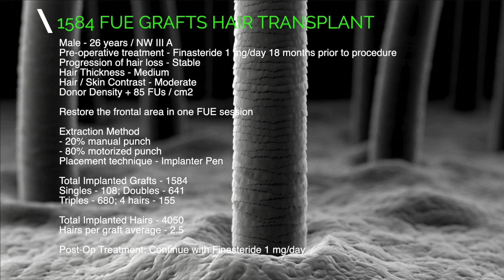FUE Hair Transplant (1584 Grafts NW III A) By Dr Juan Couto - FUEXPERT CLINIC, Madrid, Spain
This is the BEFORE - AFTER video of a 1584 Grafts FUE Hair Transplant for an original alopecia Norwood III A. The Hair Transplant was performed by Doctor Juan Couto and his team at FUExpert Clinic, our hair transplant center in Madrid, Spain.

Details of the FUE Hair Transplant:
Male - 26 years / NW III A
Pre-operative treatment - Finasteride 1 mg/day 18 prior to procedure
Progression of hair loss - Stable
Hair Thickness - Medium
Hair / Skin Contrast - Moderate
Donor Density + 85 FUs / cm2

Hair Transplant Surgical Goals
Restore the frontal area in one FUE session

Procedure Data
Extraction Method
- 20% manual punch
- 80% motorized punch
Placement technique - Implanter Pen

Total Implanted Grafts - 1584
Singles - 108
Doubles - 641
Triples - 680
4 hairs - 155

Total Implanted Hairs - 4050
Hairs per graft average - 2.5

Post-Op Treatment:
Continue with Finasteride 1 mg/day

Growing your lost hair is now possible with a Hair Transplant in our hair clinic in the center of Madrid, Spain. A Hair Transplant by FUE technique is nowadays the best option to regain lost hair leaving no visible scars. At this moment, a hair transplant is the best hair loss cure for baldness.

FUExpert Clinic is considered as "one of the best hair transplant clinic in the world" by some of the experts and users on the hair transplant community of renown Forums such as HairLoss Talk, Bellicapelli, Recuperar el Pelo, Hair Restoration Network or IESON among others.

At FUExpert Clinic we offer to all our hair transplant patients:

✔️Beautiful Hairlines
✔️Vertex Restorations
✔️FUE Scar Repairs
✔️Temples Restorations

Stop your hair loss and recover your lost hair at FUExpert Clinic with a hair transplant!
FUExpert Clinic: Art, Ethics, Skill, Experience - A Hair Clinic specialized in FUE Hair Transplants performed by Dr. Juan Couto and his experienced team.

INSTAGRAM FUExpert Clinic
Don't miss our hair transplant before and after photos and videos on our Instagram account: